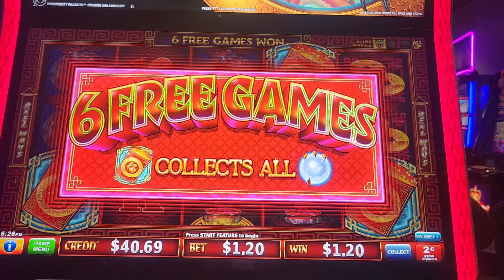local pokies - free games for unleashed slot